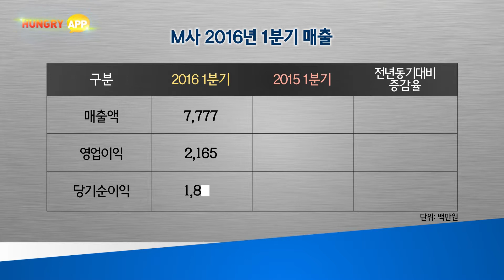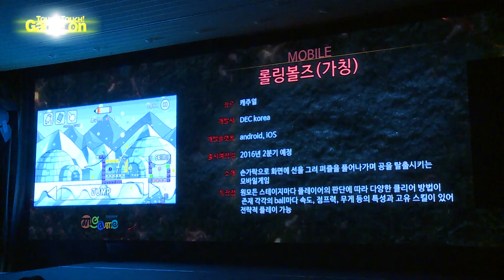엠게임, 2016년 1분기 상반기 실적 발표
엠게임이 2016년 1분기 실적을 발표했다. 특히 열혈강호전의
중국 흥행과 나이트 온라인의 스팀 서비스 등
해외 시장 선전으로 매출이 상승했다고 밝혔다